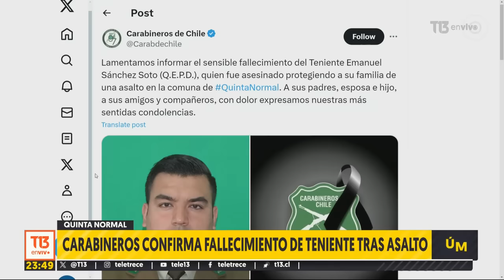Confirman identidad de teniente de Carabineros fallecido en balacera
Carabineros confirma la identidad de uniformado fallecido en balacera. Se trata del y teniente Emanuel Sánchez Soto.